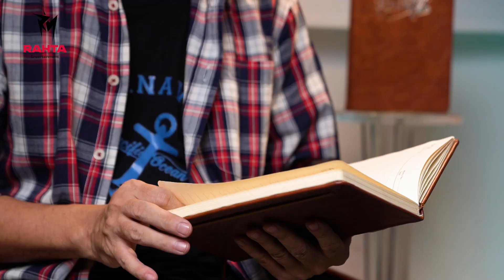The Music ဒိုင်ယာရီ - Kသက် - ဒိုင်ယာရီစာအုပ်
🎙️မဝေးလှတဲ့အတိတ်ကို ပြန်လည်ခေါ်ဆောင်သွားမယ့် “The Music ဒိုင်ယာရီ” အစီအစဥ်လေးမှာ အကောင်းဆုံးယှဥ်ပြိုင်နိုင်ခဲ့ကြပေမယ့် လမ်းတစ်ဝက်မှာ

နှုတ်ဆက်ထွက်ခွာခဲ့ရတဲ့  ပြိုင်ပွဲဝင် "Kသက်"  ရဲ့ ယှဥ်ပြိုင်နေစဥ်ကာလအတွင်းက ခံစားချက်များကို ရေးသားထားတဲ့ "ဒိုင်ယာရီစာအုပ်” လေးအကြောင်းကို ပရိသတ်ကြီးအတွက် တင်ဆက်ပေးလိုက်ပါတယ်။ 📓